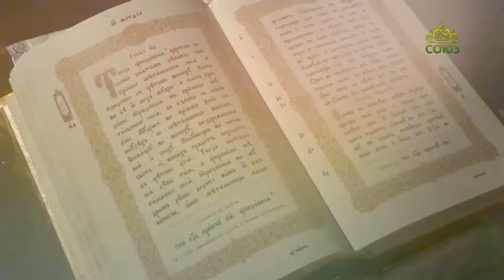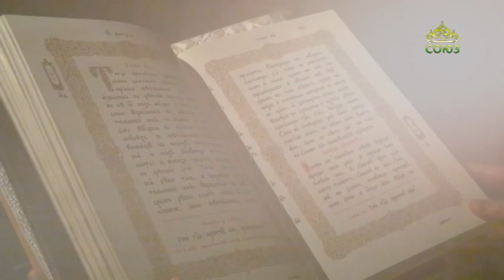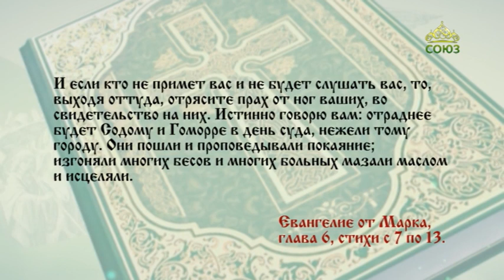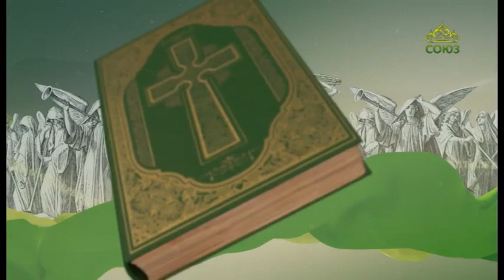Читаем Евангелие 16 сентября 2020. Евангелие от Марка. Глава 6, ст. 7-13.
И если кто не примет вас и не будет слушать вас, то, выходя оттуда, отрясите прах от ног ваших, во свидетельство на них. Истинно говорю вам: отраднее будет Содому и Гоморре в день суда, нежели тому городу.

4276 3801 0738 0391 (карта сбербанка)